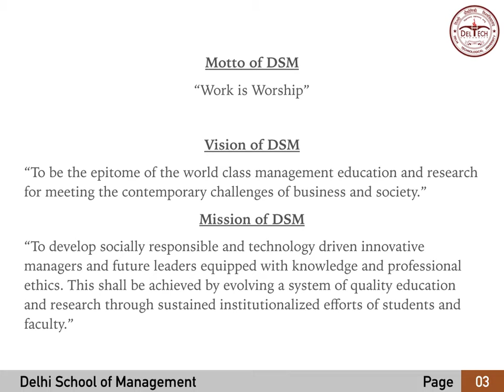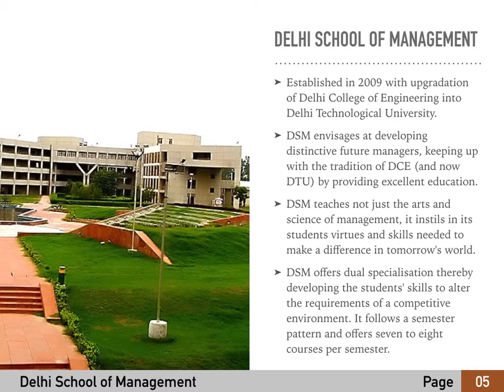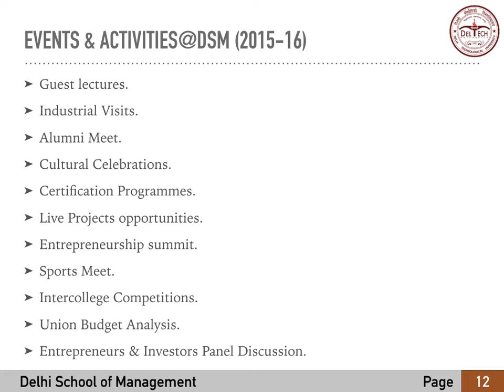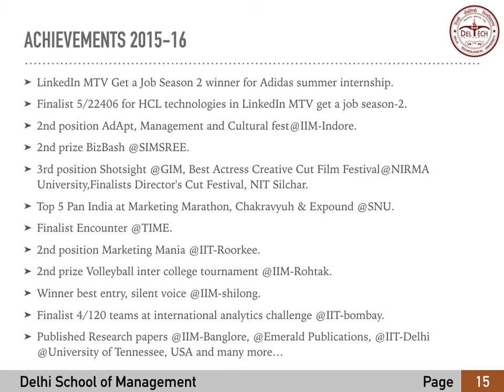Delhi School of Management (DSM), Delhi Technological University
A showcase of the year 2015 in review, with batches 2014-16 and 2015-17, at Delhi School of Management, Delhi Technological University (Erstwhile Delhi College of Engineering).